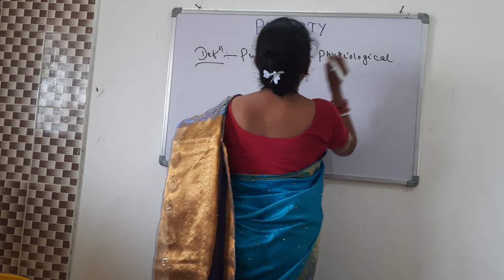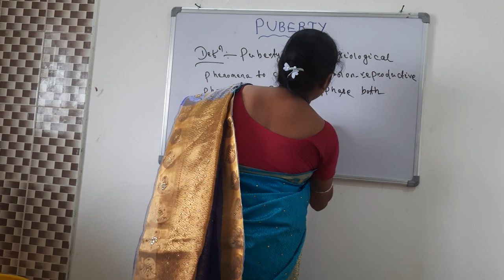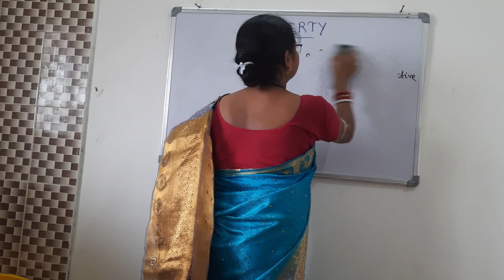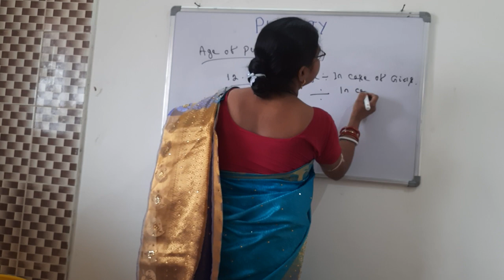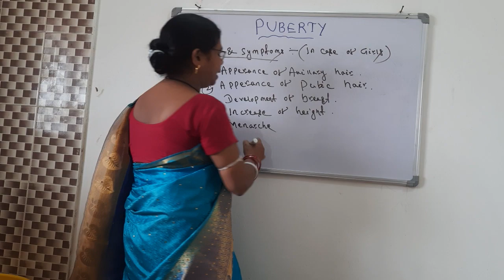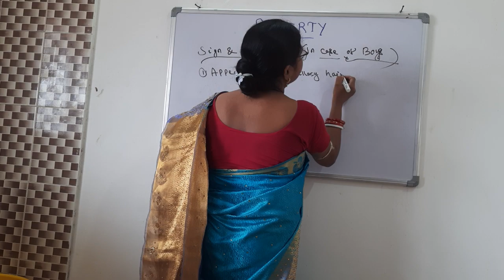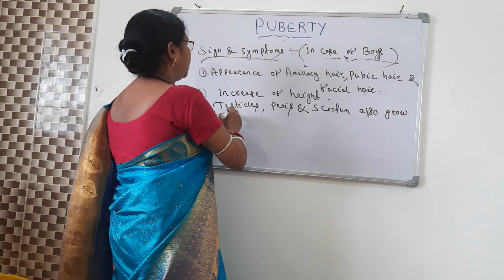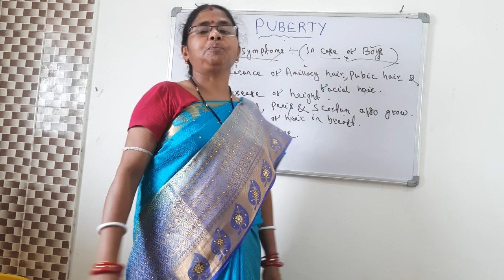What is "Puberty" and signs and symptoms of puberty ?nursing youtube 🥰💥🥰💜💜